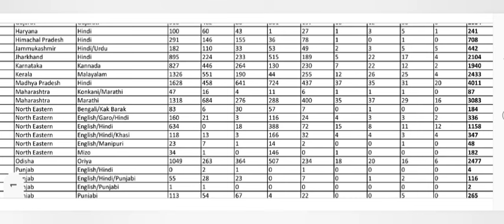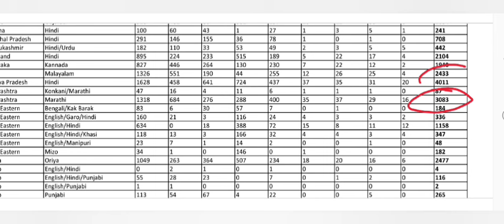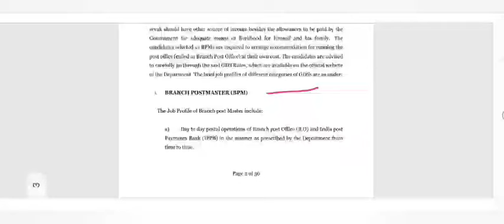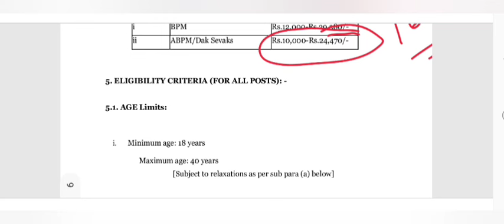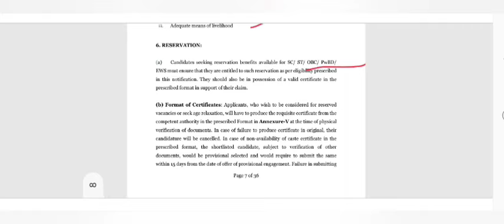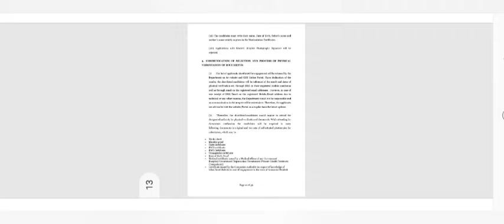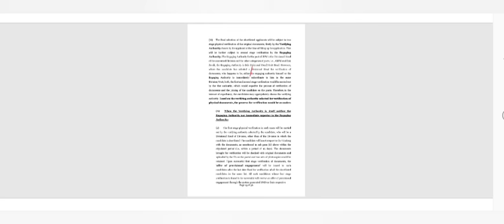भारतीय डाक विभाग मध्ये राज्यात तब्बल 3000+ पदांची भरती. Maharashtra Post bharti. post master bharti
maharshtra GDS post office bharti 2024